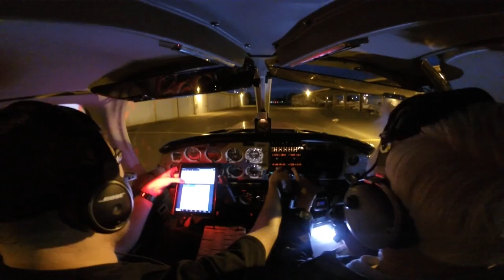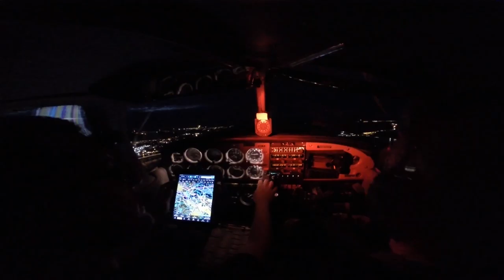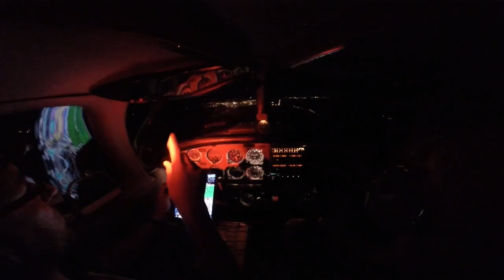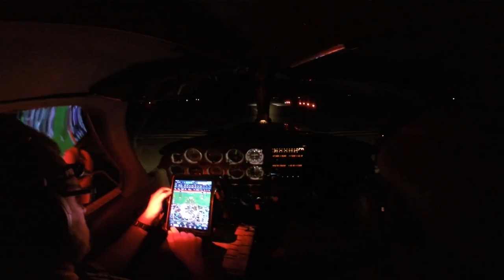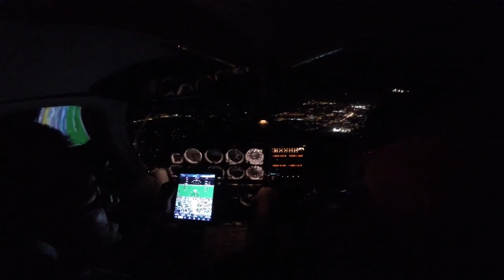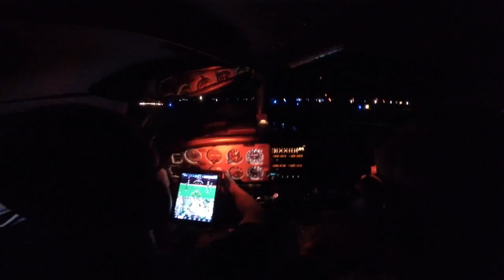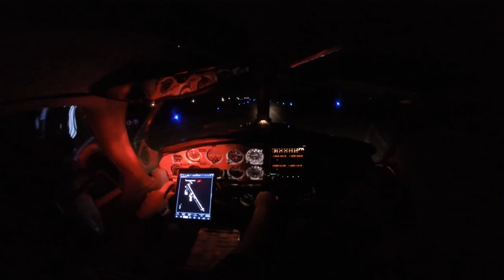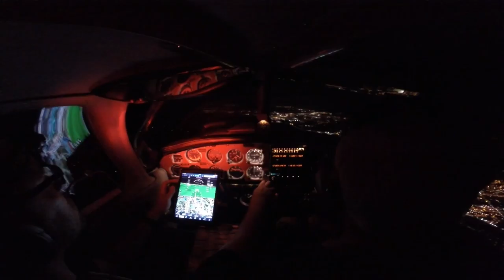11/14/17 - Flight Lesson 11 - Night Cross Country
Night cross country KCCR-O69-KSTS-KHES-KCCR.  Dad came along for the ride. Go-pro shit out early as usual on the way back.